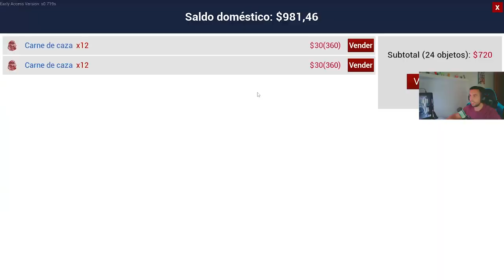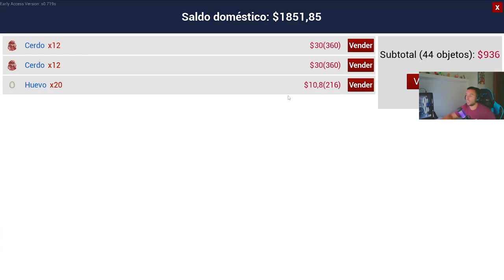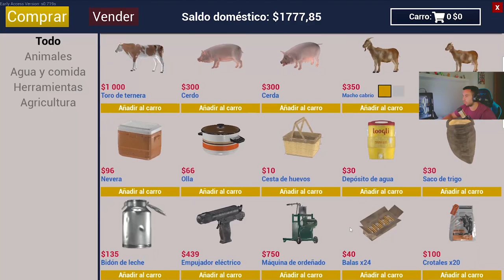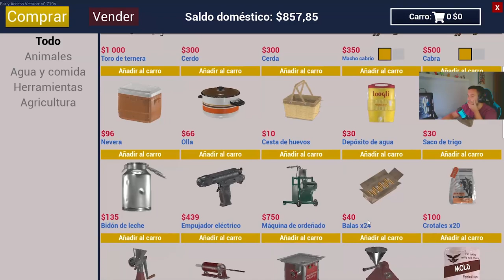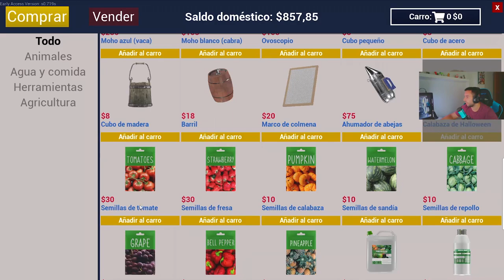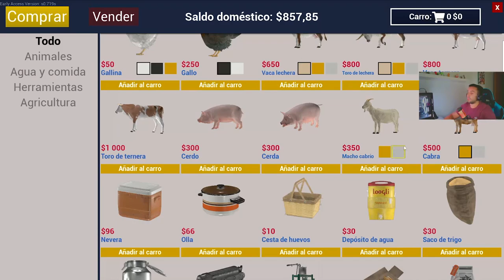🤠RANCH SIMULATOR EP. 9 -🐄COMPRAMOS LAS VACAS DE TERNERA🐮 - GAMEPLAY ESPAÑOL